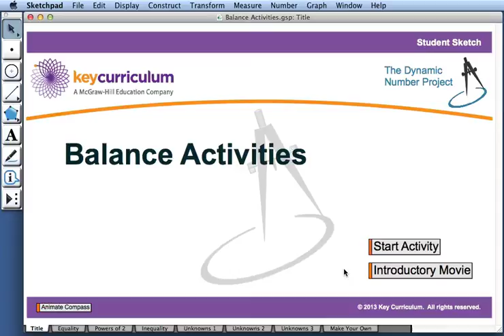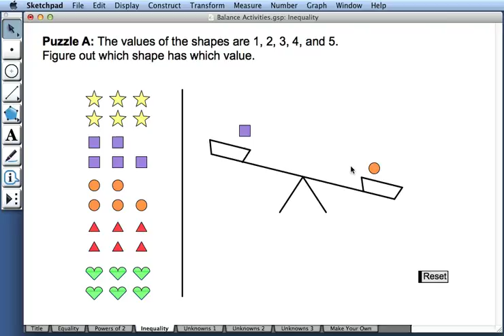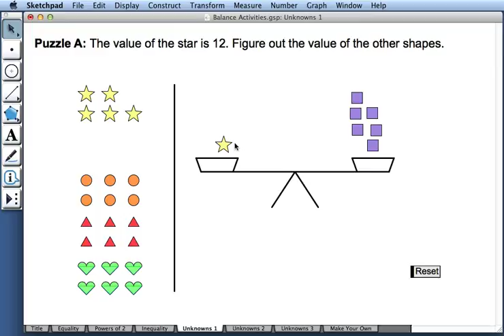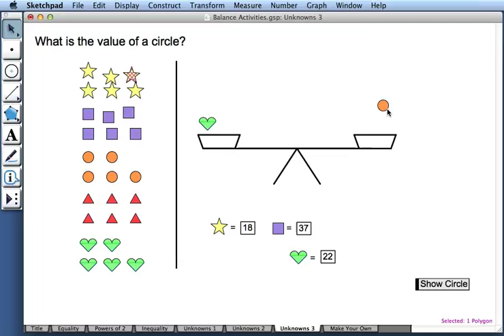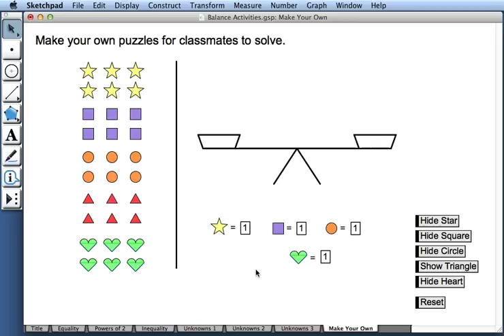Balance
This video demonstrates how to implement an activity from the NSF-funded Dynamic Number Project. In the years since this video was first created, the Dynamic Number activities have migrated from The Geometer's Sketchpad to Web Sketchpad— a free online platform for interacting with and creating dynamic mathematics models. You'll find a large collection of grades 1-8 Dynamic Number activities ready for classroom use